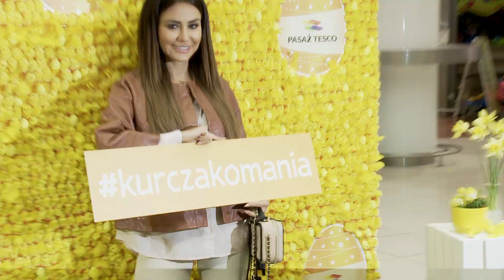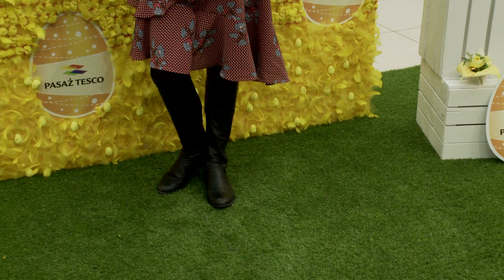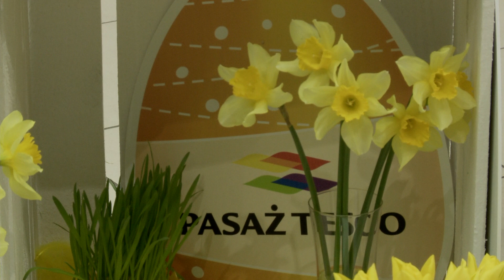Wielkanoc u gwiazd. Natalia Siwiec i inni zdradzili nam swoje plany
Świąteczne spotkanie z gwiazdami w Pasażu Tesco za nami! Na imprezie nie zabrakło gwiazd, które opowiedziały nam o swoich przygotowaniach do Wielkanocy. Zobacz, co zdradzili nam Natalia Siwiec, Lidia Kalita, Kasia Burzyńska i Łukasz Kędzior.